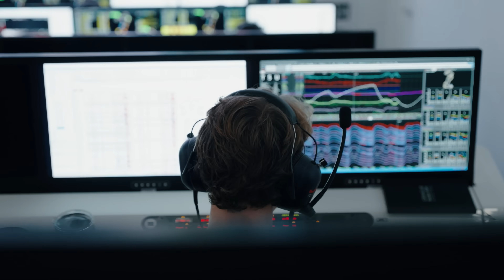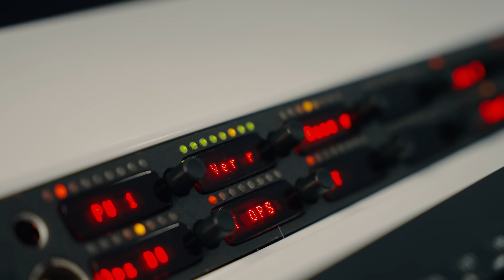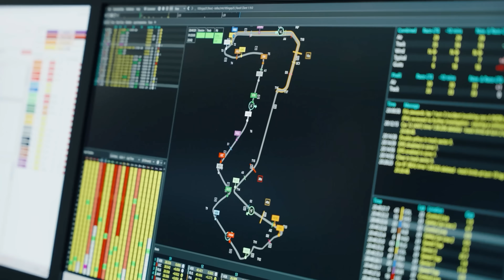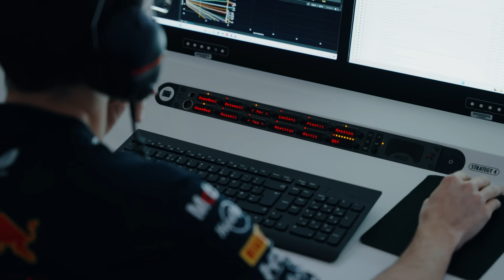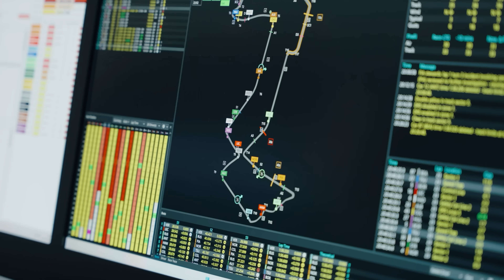Explaining F1 Pit Wall Communications to Race Control At The Factory! | What It Takes | Carlyle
Welcome back to What It Takes – the series that takes you inside the heart of Oracle Red Bull Racing!

In this episode, hosted by Calum Nicholas and presented by @OneCarlyle, we lift the lid on one of the most critical — and least-seen — parts of a Formula 1 race weekend: the incredible real-time communication between the Pit Wall at track and the Race Operations Room stationed thousands of miles away back at base in Milton Keynes 🗺️

Go behind the scenes as engineers, strategists, and analysts at base work in perfect sync with their trackside counterparts to make split-second decisions that shape race outcomes. From real-time data flows to to the technology that bridges the gap across continents, this episode reveals how the garage and factory stay aligned when every millisecond matters 👏

If you’ve ever wondered how a championship-winning F1 Team works as one, no matter where in the world the race is, this is your inside look!